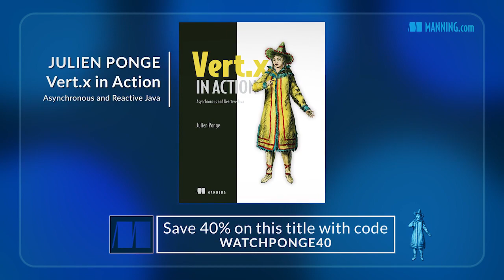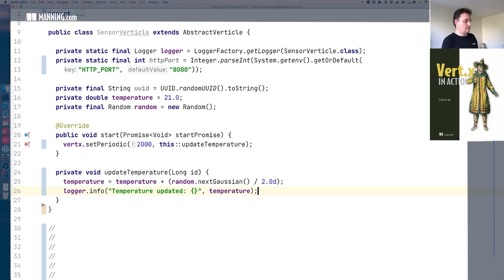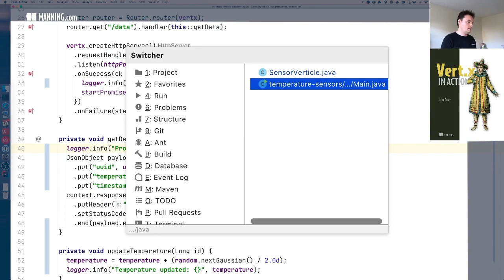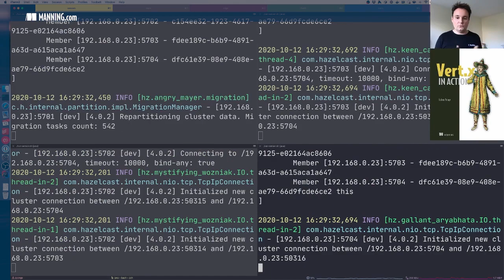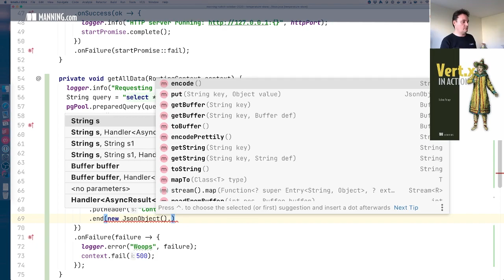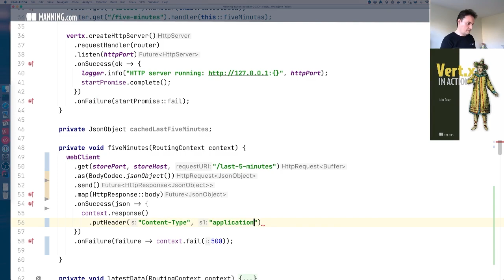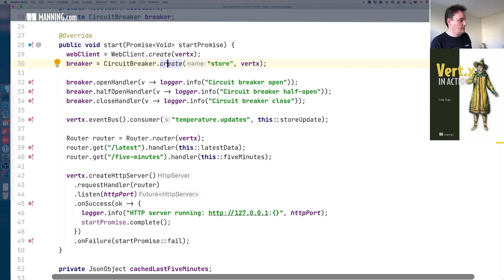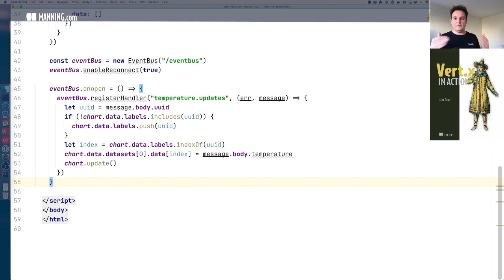Reactive in Java Made Easy with Vert.x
Take a deep dive into Vert.x core APIs, reactive SQL client, chaos engineering, the resilience of HTTP client, and real-time web apps
with a member of the Vert.x core team ⭐ Julien Ponge ⭐

About the book:
"Vert.x in Action: Asynchronous and Reactive Java" teaches you to build highly-scalable reactive enterprise applications. In this practical developer’s guide, Vert.x expert Julien Ponge gets you up to speed in the basics of asynchronous programming as you learn to design and code reactive applications. Using the Vert.x asynchronous APIs, you’ll build services including web stack, messaging, authentication, and access control. You’ll also dive into deployment of container-native components with Docker, Kubernetes, and OpenShift. Along the way, you’ll check your app’s health and learn to test its resilience to external service failures.